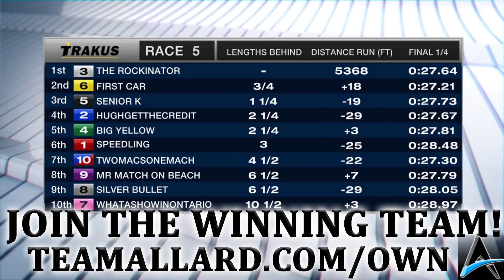The Rockinator 3/11/17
The Rockinator and Louis-Philippe Roy held off 5 other horses in deep stretch!!